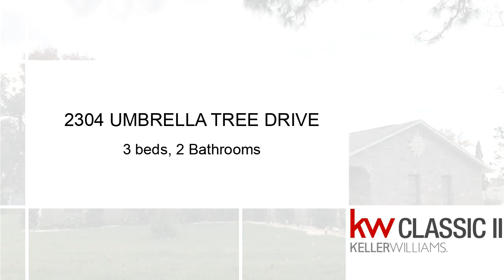Residential for sale - 2304 UMBRELLA TREE DRIVE, Edgewater, FL 32141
Spectacular 3 bedrooms/2 baths with a 2 car garage home with gorgeous laminate floors tucked in a quiet neighborhood on a premium corner lot.This perfect home has an open floor plan with a split bedroom plan. Once you enter this home, you will find an inviting and spacious living room leading to a great florida room. AC and Furnace were replaced on 2016. This community has no HOA so bring all the toys and park your boat or RV in the yard. Come see this home while its HOT! Close to the best beaches and restaurants around! Pest control paid until June 2019. Do NOT miss this one!!

Bedrooms: 3
Bathrooms: 2
Square Feet: 1404
Price: $185,000

02/24/2019 06:59:53 pm

Last modified: